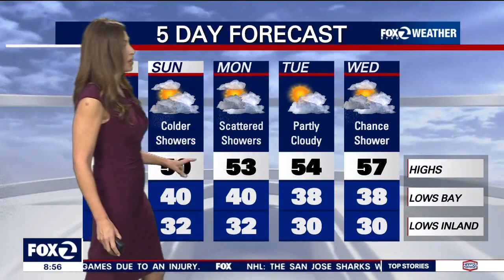Wet weekend weather ahead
Another storm is expected to make its way to the Bay Area on Saturday it will stick around through the first half of the work week.